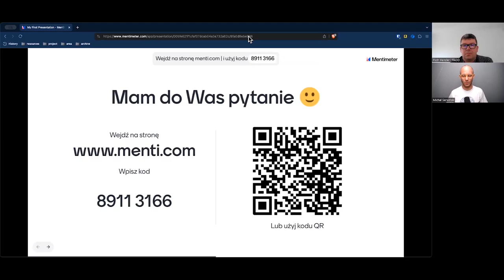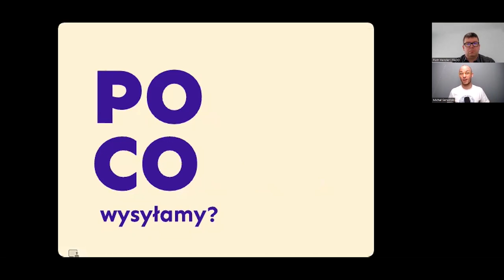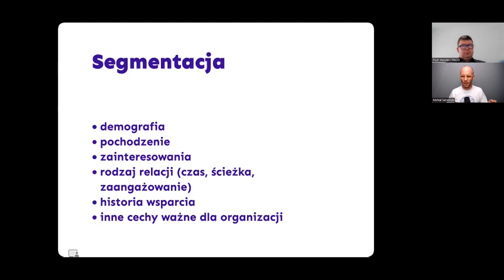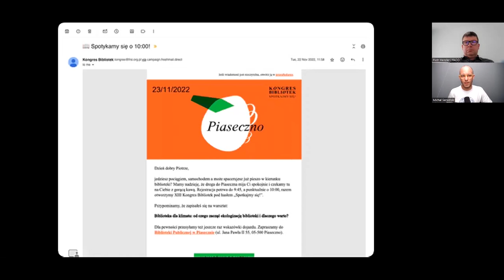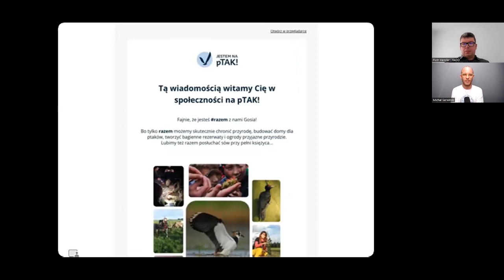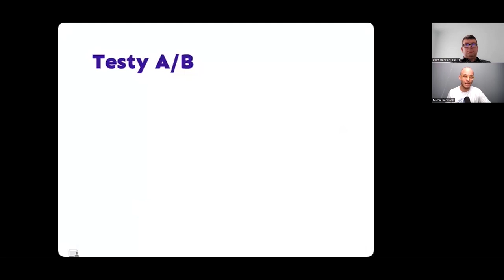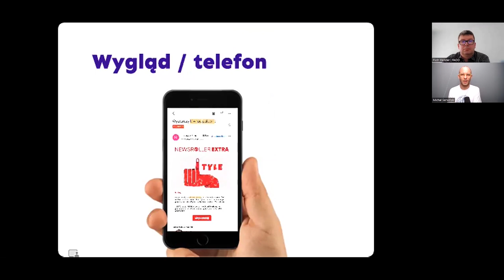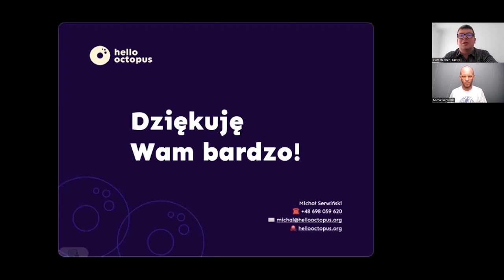95 Webinarium FAOO - Jak angażować ludzi w działania organizacji społecznej z pomocą e-maili?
Nagranie jest zapisem webinarium pn.: "Jak angażować ludzi w działania organizacji społecznej z pomocą e-maili?", trzeciego z 3 webinariów w cyklu "Gdy chcemy, żeby ważne dla organizacji osoby wiedziały, co i jak robimy". Ekspertem podczas spotkania był Michał Serwiński, a webinarium prowadził Piotr Henzler.

Webinarium zostało zorganizowane 26 marca 2024 r. dzięki wsparciu Polsko-Amerykańskiej Fundacji Wolności.